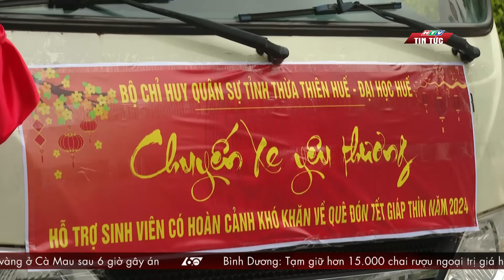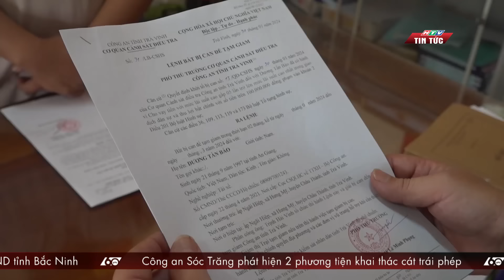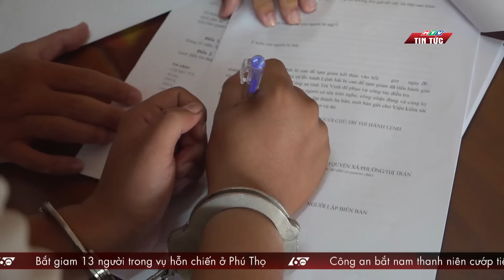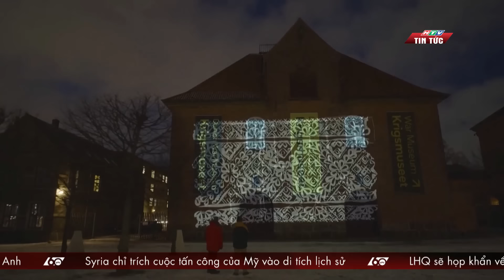60 GIÂY SÁNG 05/02/2024 | HTV TIN TỨC